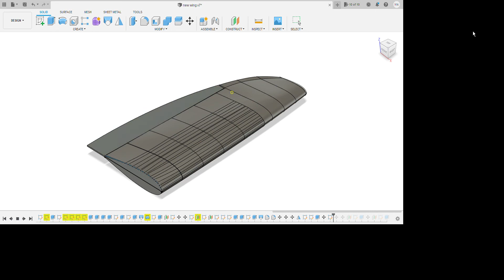Fusion 360 Elliptical wing design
This video shows a time-lapse of the full process of designing the elliptical wing in 3d CAD.